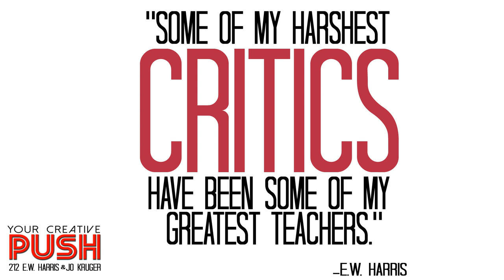Caves & Clouds: You can always GET PAST IT for the day [Your Creative Push Ep 212]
Your Creative Push Episode 212: "You can always GET PAST IT for the day" (Interview with E.W. Harris & Jo Kruger of Caves & Clouds)

E.W. Harris and Jo Kruger have come together to form a new ensemble, Caves & Clouds, a collaborative outgrowth of the Big City Folk collective in New York City.  They are currently raising stake funds with Indiegogo for their debut record, The Winter of Our Discontent and the follow-up touring schedule.

In this episode, E.W. & Jo discuss:

-Jo’s story growing up as a musician and how she got connected with the Big City Folk collective.

-E.W.’s experience moving to New York, living in Central Park, and meeting new people like Niall Connolly, the founder of the Big City Folk collective.

-How each of them has been trying to work with the other for a long time and how excited they are to finally get a collaboration going.

-The importance of collaboration in an uncertain political climate and artists’ responsibility to bring something new or positive to the table.

-The inciting incident that sparked them to finally collaborate.

-Some of the pitfalls and stereotypes of the acoustic singer/songwriter.

-Some of the reservations that came before launching their Indiegogo campaign.

-How backers of a project feel as if they are a part of the project as it is created.

-Dealing with the inner critic, especially when the creative process starts to flow so naturally.

-Taking your life-long battle with Resistance one day at a time.

-Dealing with hyper-focus on certain things to the extent that other important things lose all of your focus.

E.W. & Jo's Final Push will inspire you to just do it, in all aspects of your life, to embrace and welcome failure as a part of life, and to trust the people inside of you and out who believe in you.

Quotes from Jo:

“I’ve been running around the scene here, admiring E.W.’s projects for a long time, and there are very few people who are hailed with as much respect in that songwriting scene.”

“It made it a really optimistic endeavor in a pretty nihilistic time.”

“We are not a team to be sneezed at when it comes to the kitchen.”

“It’s almost like antibiotic resistance.  When you start to find ways to evolve around that silly voice, that silly voice finds a way to evolve too.  It finds new dick moves to get in your way.  And for me it comes when I try to do something new, because it can put a new face on old doubts.”

“Do what you can do to get past it for the day.  It’s just a matter of one day at a time.  It’s almost twelve-steppy in its zen-ness.”

“There are so many ways you can do the thing.  There are so many ways that you can second guess yourself.  There are so many ways you can push yourself through.  Do one of them.”

Quotes from E.W:

“I feel like the only thing within my power to do is to cooperate with people.  To try to participate in ideas rather than just do my thing.”

“You’re throwing us a Hail Mary, it’s the least we could do to catch it.”

“I wouldn’t find any value in this thing that I was doing if I was living in a cave on my own.”

“Coming out of your own fantasy and trying to find that Venn diagram where it meets everyone else’s fantasies.  Reality is that sliver in-between.”

“Some of my harshest critics have been some of my greatest teachers.”